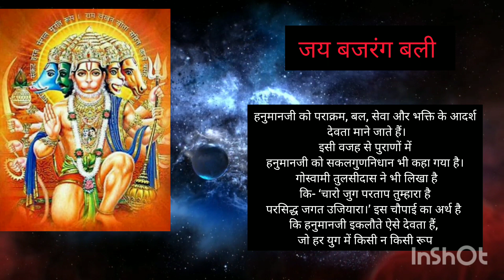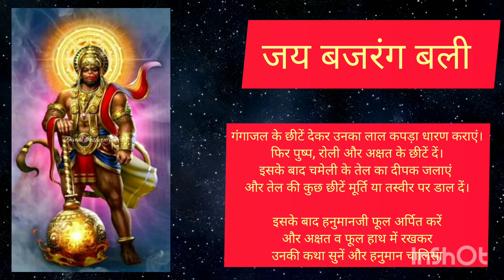jai shree ram ll hanuman जी का मगंलवार का वृत कैसे करें...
जय श्री राम जय जय बजरंग बली जय श्री राम जय बजरंग बली जय श्री राम जय बजरंग बली जय श्री राम जय बजरंग बली जय श्री राम जय बजरंग बली...